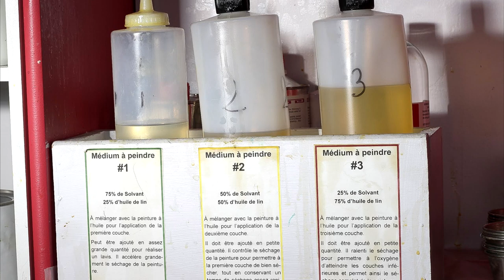Astuce peinture - Comment accélérer le séchage de la peinture à l’huile ?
Dans cette vidéo, je vous donne des trucs et des astuces pour accélérer le séchage de la peinture à l’huile pour vos tableaux. Diverses techniques et pratiques, l’ajout de produits spécifiques, sont de moyens pour faire sécher la peinture à l’huile plus vite. Je vous les liste dans cette vidéo.

René